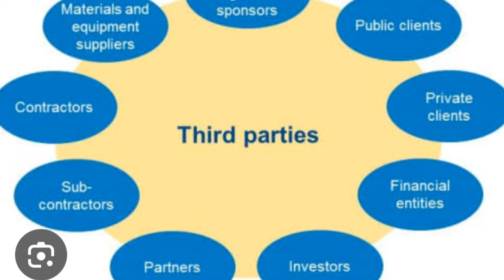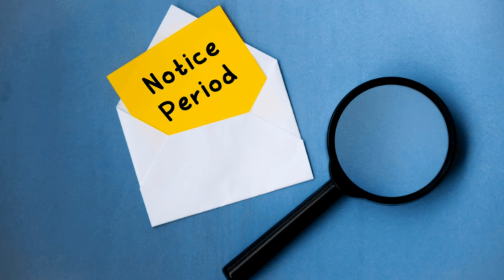Probation Period is not mentioned in joining & offer letter ? Probation Period क्या होता है। MNC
Maine is video me btaya h ki agr aapke offer letter ya joining letter me probation period is not mentioned then what should you do to ask  the probation period or to leave the any company i have discussed these details in full thanks.

Thanks.